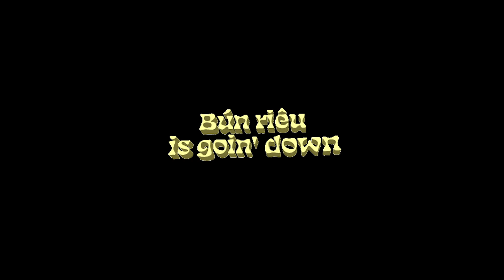cam & mess. - bún riêu is goin' down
Khi bạn thèm bún riêu nhưng quán chỉ có cam vắt...